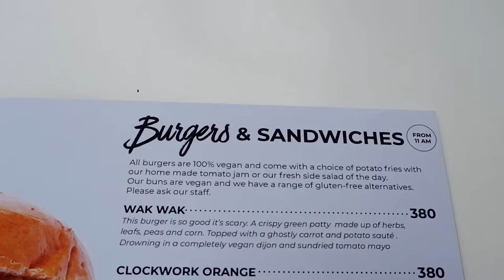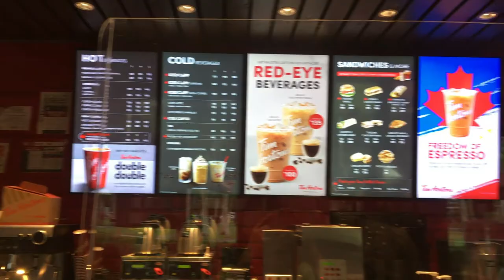SHAKA CAFE BGC, MANILA | Gen Arellano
Hi chubby cheeks!

I've always wanted to go to Siargao and have a delightful breakfast at Shaka Café, and that dream somewhat came true when they opened their newest branch here in BGC, Manila! 😭

It's our first time trying out a vegan burger so watch until the end if we liked it or not. 😉

for my outro. Check her channel for everything aesthetic! 😉
You don't know how happy I am every time there's an additional subscriber in this channel. Appreciate all of you!!! 🥰

xoxo,
Gen